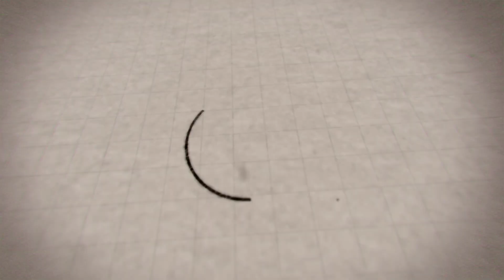Kolsay Lakes | Көлсай көлдері | Кольсайские озёра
Kolsay Lakes National Park is located on the north slope of the Tian Shan Mountains, southeast Kazakhstan. Often referred to as "Pearls of Tien Shan", the park's main feature are the Kolsay Lakes located between the Raiymbek District and Talgar District of Almaty Region. The scenic Lake Kaindy is also within the park. The park boundary is 120 kilometres (75 mi) southeast of Almaty. Lakes of landslide-tectonic origin, approximately formed in 1887 and 1911 on the Kaindy and Kolsay rivers.

«Көлсай көлдері» мемлекеттік ұлттық табиғи паркі — мемлекеттік ұлттық табиғи паркі Мемлекеттік мекемесі Қазақстан Республикасы үкіметінің 2007 жыл 7 ақпандағы № 88 қаулысымен құрылды. Парк территориясында теңіз деңгейінен 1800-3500 метр жоғары өсетін өсімдіктер мен жануарлар дүниесі, керемет өзендер мен көлдер, қырлы ландшафттар кездеседі. Жоғарғы Көлсай теңіз деңгейінен 3000 м-ге жуық, Орта Көлсай (Қайыңды) 2600 м және Төменгі Көлсай 2130 м. биіктікте орналасқан.

Кольсайские озёра — система из трёх озёр в северном Тянь-Шане, в ущелье Кольсай, в перемычке, соединяющей хребты Кунгей-Алатау и Заилийский Алатау. Озёра расположены на территории Кегенского района Алматинской области Казахстана и находятся в 10 км к северу от границы с Киргизией, в 330 км юго-восточнее Алма-Аты на высоте порядка 1000 м, 2500 м, 2700 м над уровнем моря.
Озёра называют «жемчужиной Северного Тянь-Шаня». Окружены озёра хвойным лесом из Тянь-Шаньской ели. Глубина озёр достигает 50 м. Среди фауны — радужная форель.